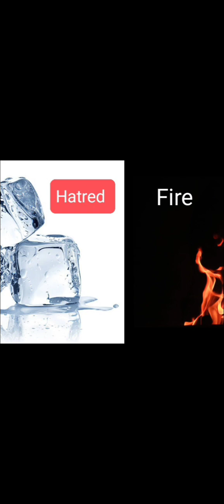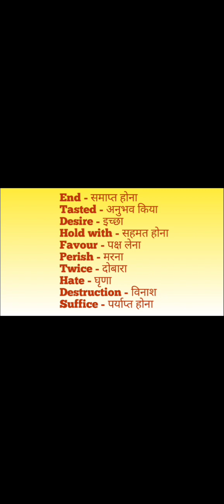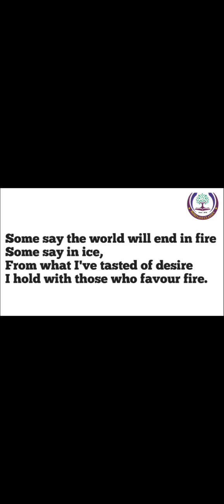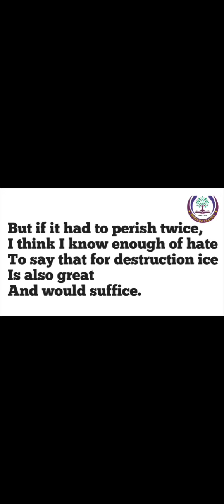Fire and Ice (Class 10 NCERT Based Poem) हिंदी में...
fire & ice
robert frost poem